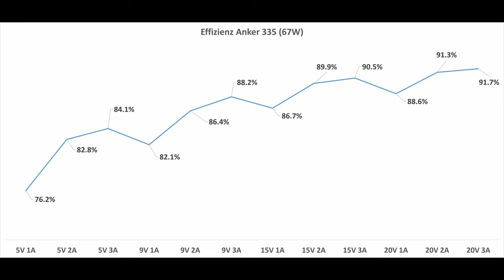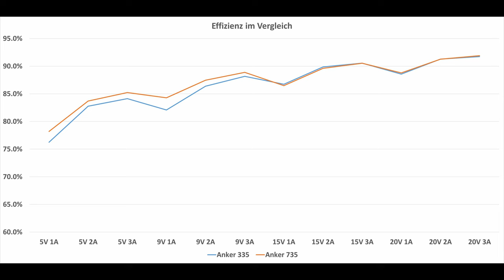Das Anker 335 Ladegerät im Test (vs. Anker 735)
In diesem Video schauen wir uns das 3-Port, 67 W Ladegerät von Anker an. Das 335 ist dabei ein Modell aus Ankers "Basic" Serie. Wie schlägt sich dieses im Vergleich zum eigentlich größeren Anker 735?

00:00 Intro
01:06 Anker 335
02:22 USB PD und PPS Stufen
06:27 Belastungstest
07:24 Effizienz
08:03 In der Praxis
08:53 335 vs. 735
10:35 Fazit